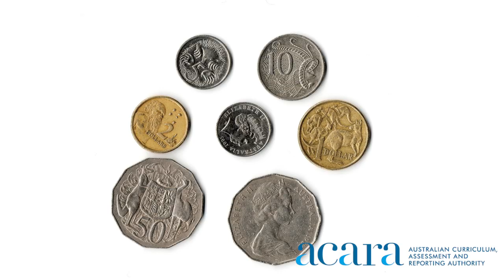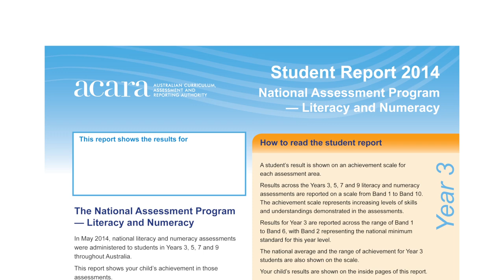NAPLAN student reports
Parents are receiving NAPLAN student reports now. The NAPLAN student report shows a child's results against six levels of achievement. It contains important information that can spark conversations between parents, students and teachers.